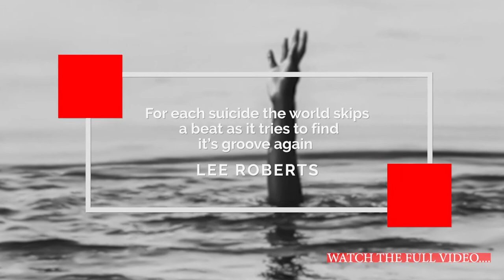Ending Veteran Homelessness 1 Tiny Home at a Time by AMOR umbrella TV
A powerful story about “Ending veteran homelessness one tiny home at a time” we will address veteran homelessness by highlighting what Lee Roberts , his foundation  Reveille Bridge Veterans Foundation are doing to address this important issue.

Are you ready to watch Ending Veteran Homelessness 1 Tiny Home at a Time episode

Amor umbrella TV would love your feedback.

🎤 Guest Speakers: Lee Roberts
🎤Host & Producer: Niurka Castaneda

NEW TO ME? ✨ My name is Niurka Castaneda😀
I am a Mom, Speaker, Writer, Mentor, Coach, Podcaster, a Veteran Entrepreneur, a World Traveler, & a TV Host. I am a Multipotentialite

Additional Resources:
📙 New Business Launch Guide Resource
Do you feel overwhelmed about starting your own business? Are you lost in what is the next step? Do you want to just get it done so you can actually start in working on building on your ideas? Use the tactics in our New Business Launch Guide to just get it done. In this video course we will show you the right method to promote and grow your business to the next level success. Maneuvering thru the labyrinth that is the business world can be difficult, let the experts show you how is done. If you are starting your first business click the link below to register for our course that will get you on your way to launching your business. Register for the course here :

BIG LOVE & GRATITUDE + WAYS THAT YOU CAN SUPPORT US!

🎵 Music wanted!! If you are a music producer and would like me to use your music,

thank you for helping my channel!